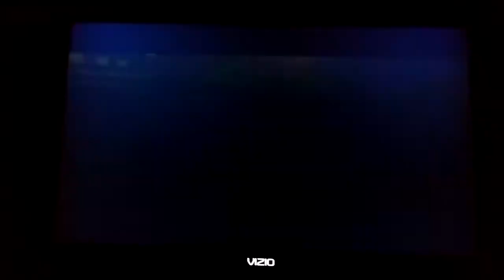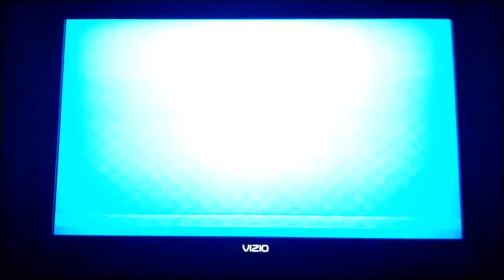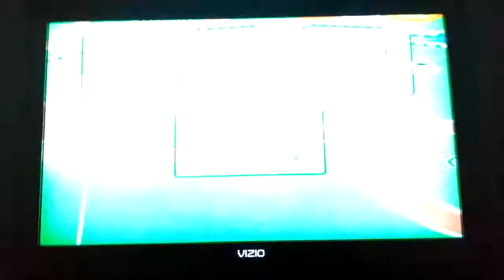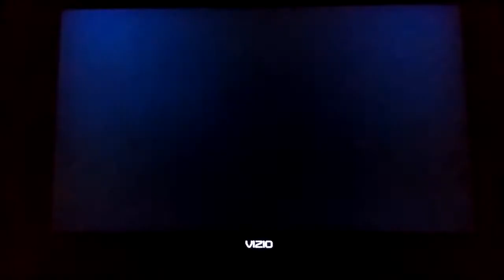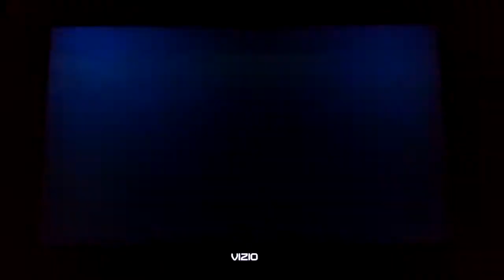Mario Super Sluggers DK Wilds (P1) VS. Birdo Bows (CPU) in Yoshi Park at Night (3rd Part)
This is a video of the Third Part of Donkey Kong VS Birdo in Yoshi Park at Night for Mario Super Sluggers.